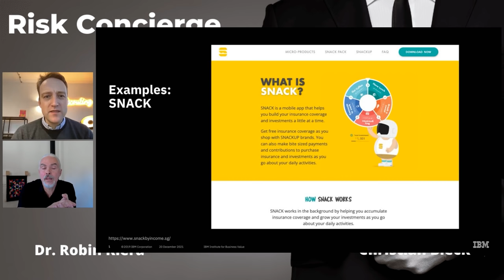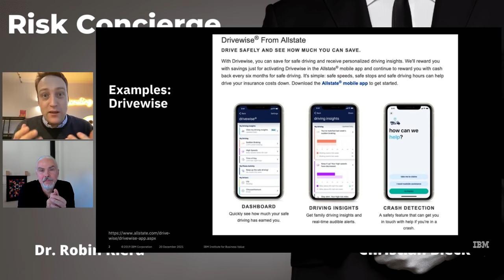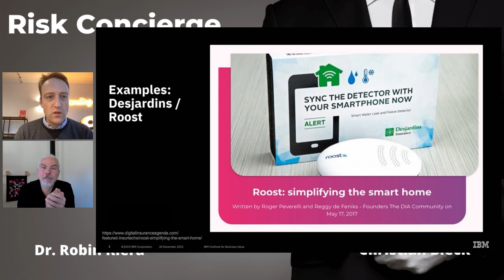Insurance: Risk Concierge - a scenario for the future of insurer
Insurers as risk concierges? What better way to expound on this than to drag an expert? Christian Bieck of IBM consulting joins us on 2022’s first Insurance and Finance LIVE.

Risks could be known or unknown, both of which we should be prepared for.

This is what risk concierges do - help customers not only when the risk is already present but to get around it with a spot-on game plan and be part of their everyday lives.

What are the steps in this game plan? Our guest gives us 3 key steps and discusses unique use cases and insights from companies like Snack, Drivewise from Allstate, and Roost.

…We make customers come to you…